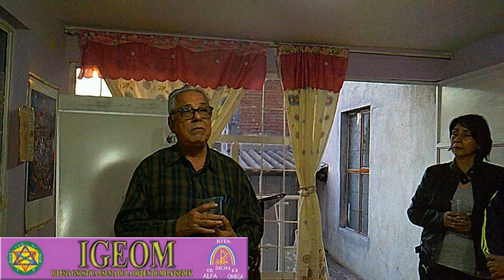CATEDRAS CONSCIENCIALES SEMANA DIVINA 2023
INTENSA LABOR DE DIFUSIÓN Y LABORES TEÚRGICAS EN EL AAM URE: DE APIZACO TLAXCALA; CORAZÓN DE NUESTRA MADRE GEA, AZTLA URAM AUR CON MOTIVO DE LA SEMANA DIVINA DE ESTE AÑO 2023 DIRIGIDA POR: ARKAOM ZANONI PHIDLUZ EL TYAWA MANÚ.